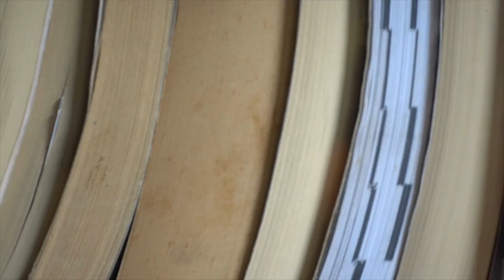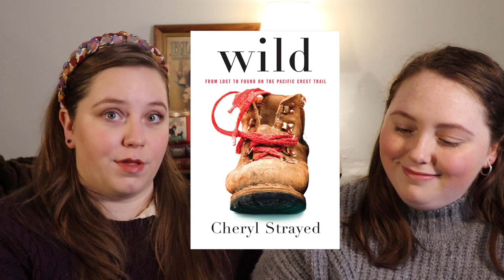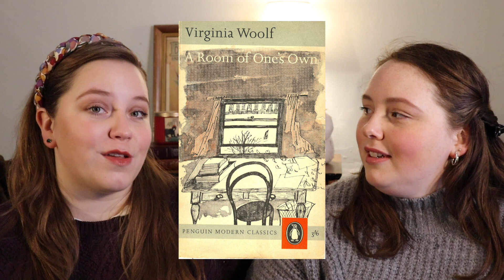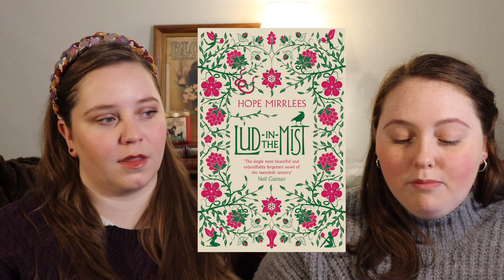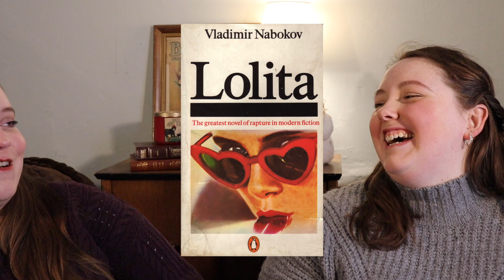2023 Reading Challenge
Sit a spell with Hannah and Emma as they assign each other tailored reading challenges for the new year.